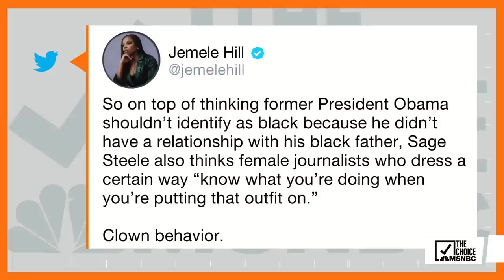Jemele Hill On Sage Steele’s “Clown Behavior” | Zerlina.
After shaming the way women dress, talking about Barack Obama’s race, and highlighting her disdain of ESPN’s vaccine mandate publicly, Sage Steele has been taken off the air. Jemele Hill gets to the root of her problematic viewpoints.